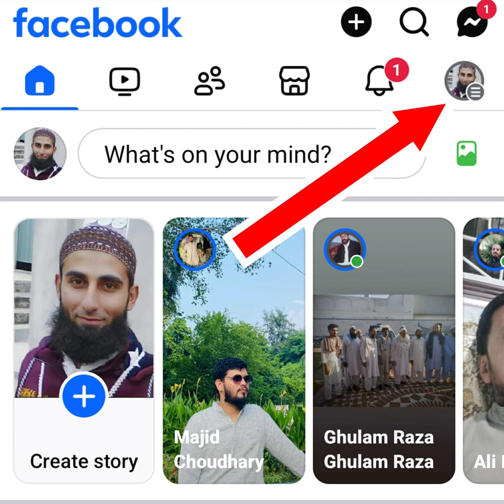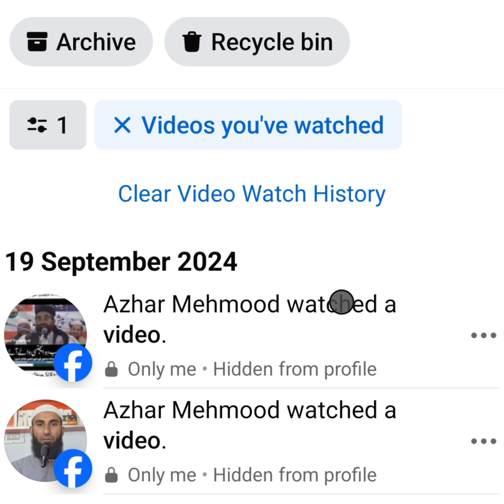facebook history delete | Facebook Video History kaise dekhe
delete facebook video watch history